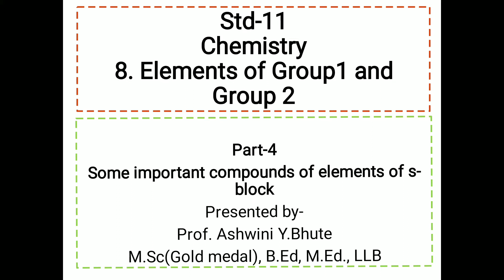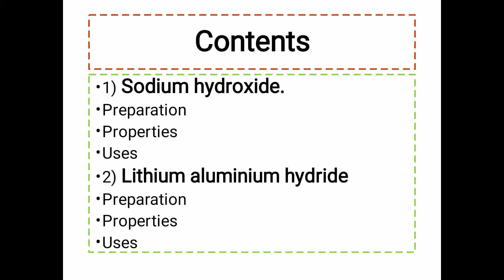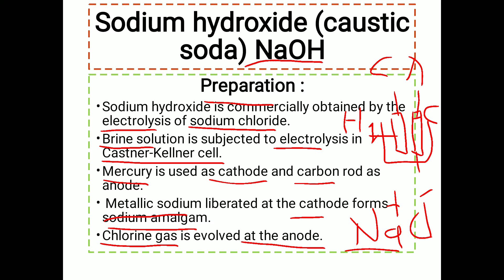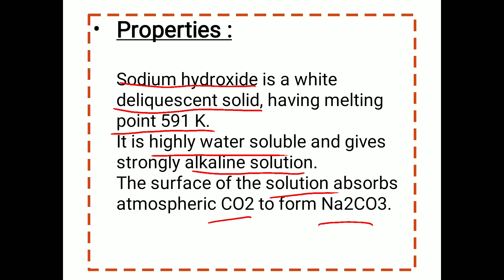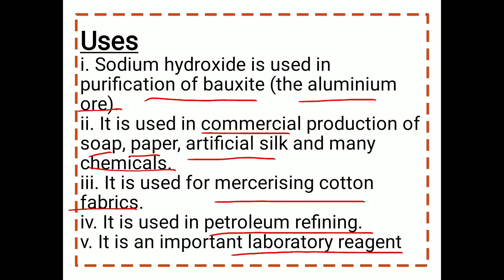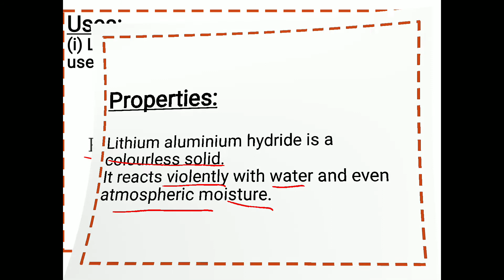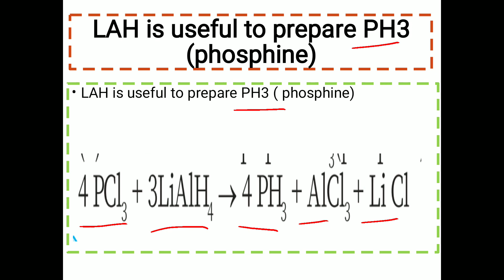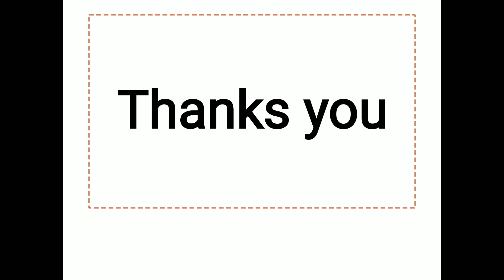Chemistry Std XI Unit 8- Elements of Group 1and group 2 Topic 4- Some important compounds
Part 4- Some important compounds of elements of S-block
Unit 8- Elements of Group 1 and group 2
Standard XI Science
Chemistry New Syllabus
Maharashtra Board- 2021 HSC